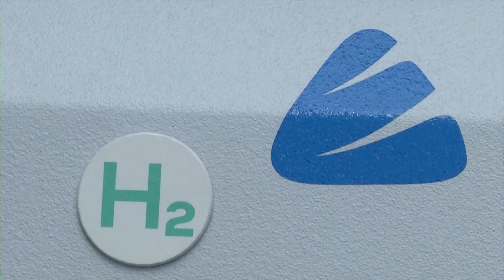Hydrogen: the next industrial revolution?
Hydrogen has been touted as a way to decarbonize everything from ships to heating - ITM Power CEO Graham Cooley tells Reuters the most useful application of the element might be in fertilizers.